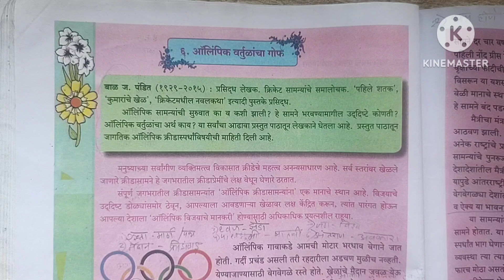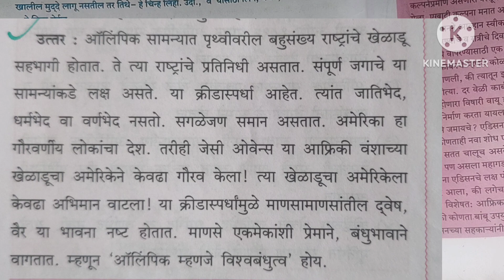9th Std - Marathi - Chapter 6.ऑलिम्पिक वर्तुळांचा गोफ स्वाध्याय / Olympic vartudancha gof answers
9th Std - Marathi - Chapter 6.

ऑलिम्पिक वर्तुळांचा गोफ स्वाध्याय / Olympic vartudancha gof answers